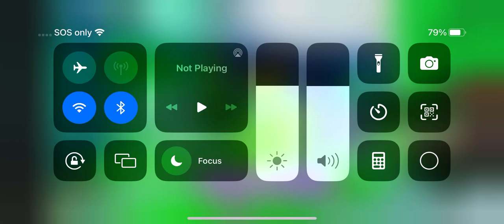Escaping the evil lunch lady!!!